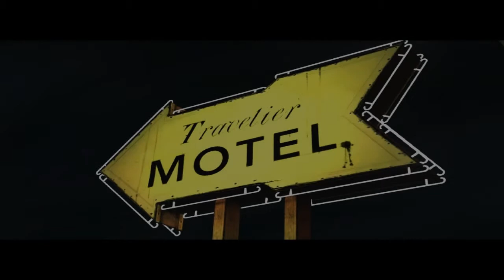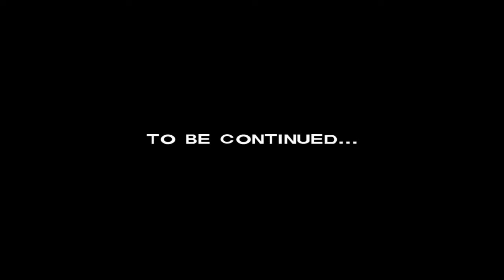The Walking Dead Episode 1 Walkthroug [Part 7]